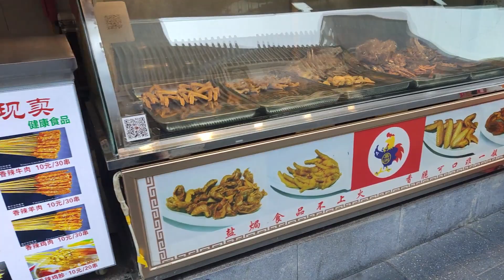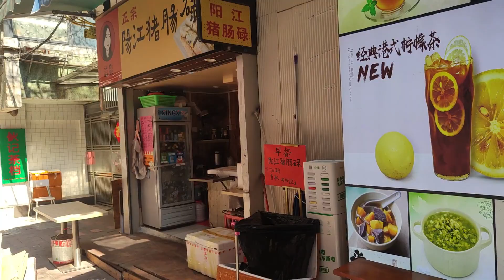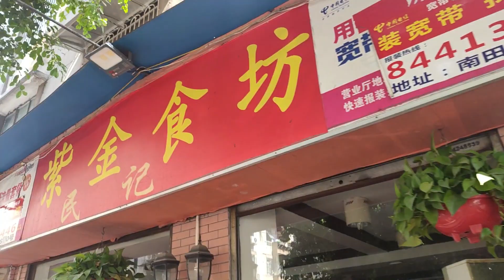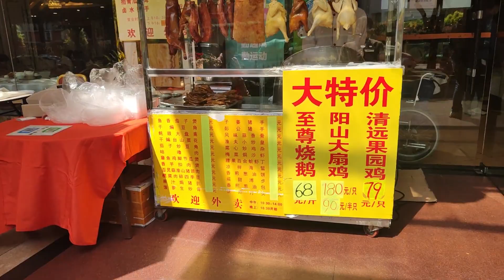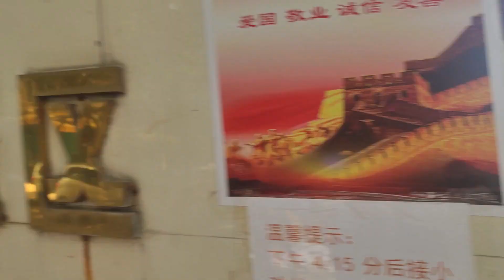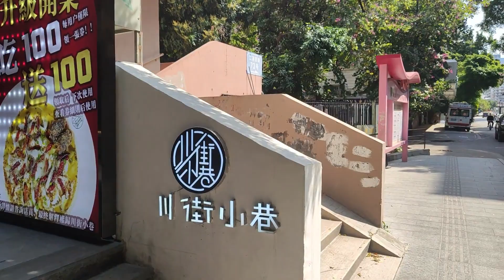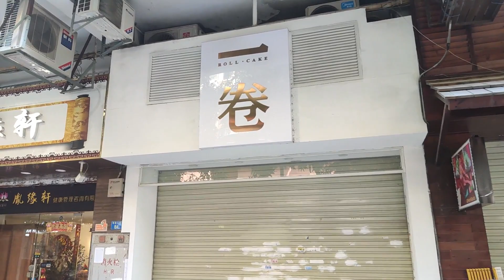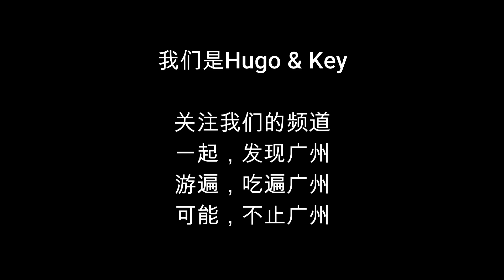廣州過年，年初六，江南西，紫金大街，石崗漁村，杏园社区，青风大街（Hugo&Key 粵語中字)